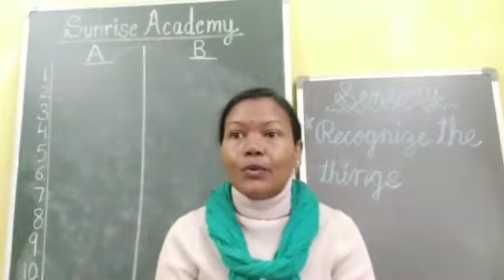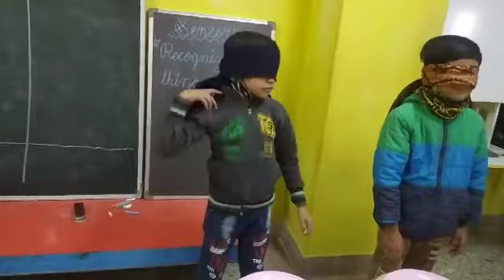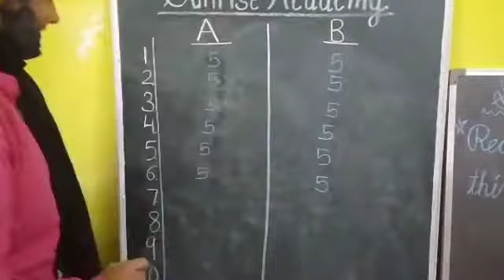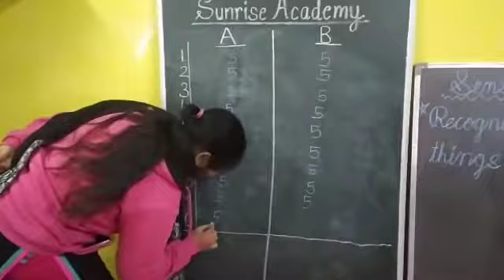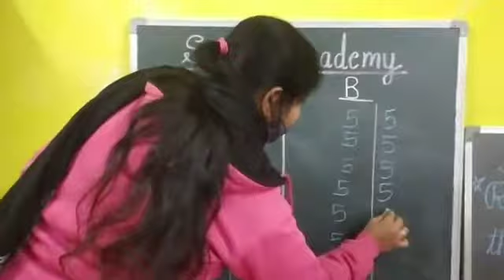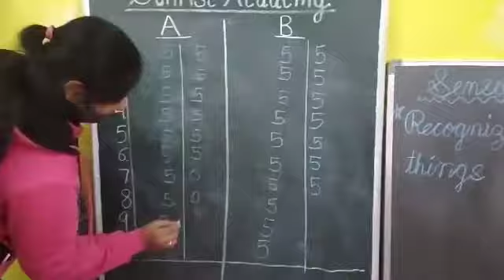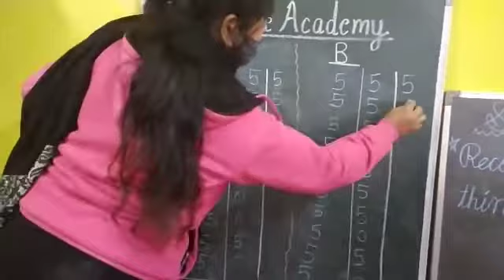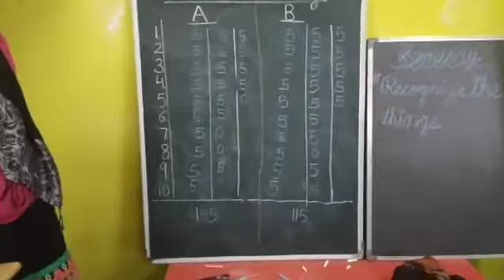Std 1 to Std 5 Saturday Activity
About Sensory